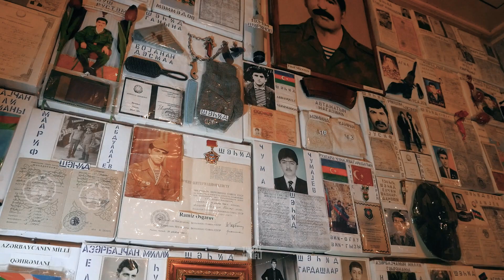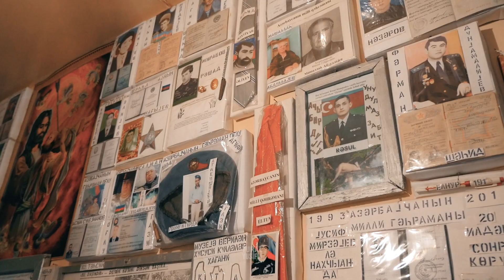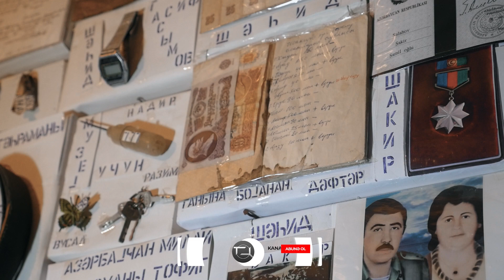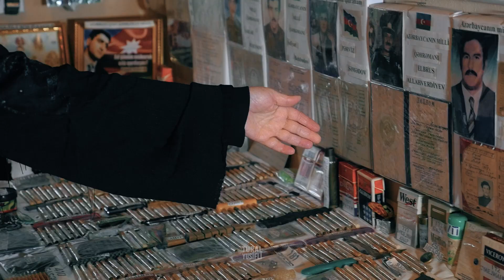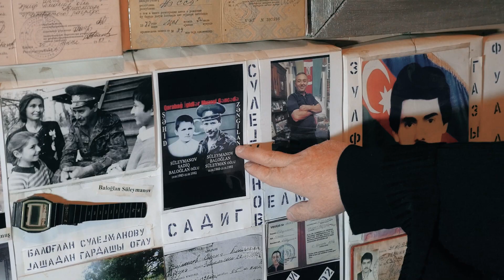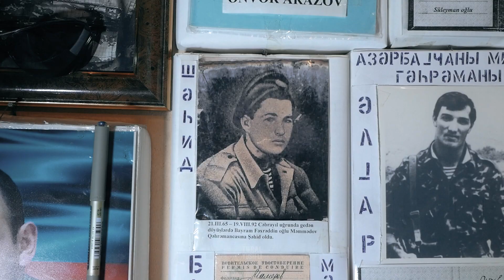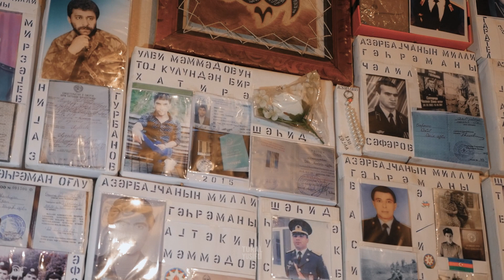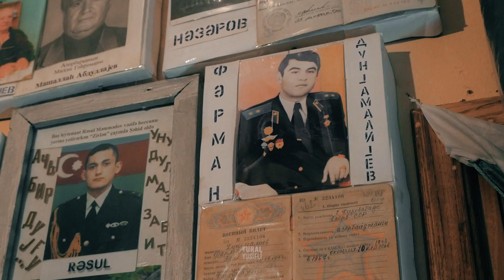Hamının getməli olduğu muzey.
Gəncə şəhərində şəhid və qazilərə məxsus əşyaların yer aldığı "Qarabağ İgidləri" muzeyi.